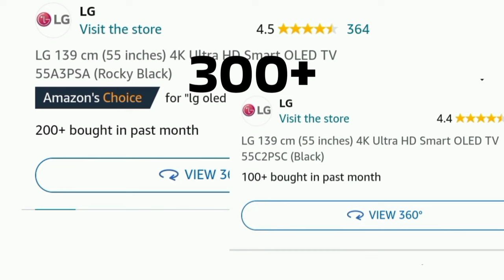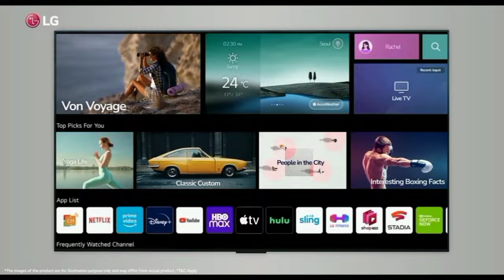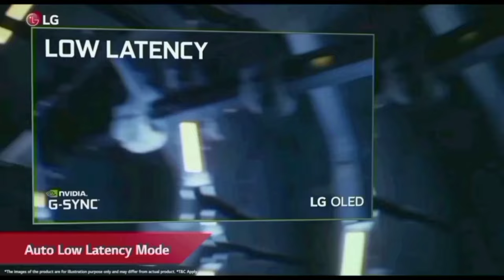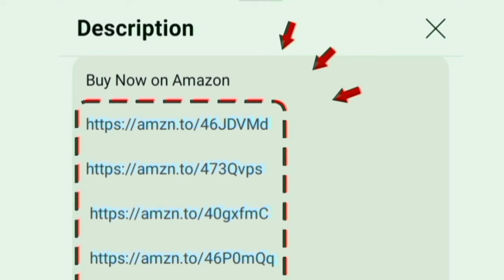Best 4K OLED TV in India 2024 Tamil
Best OLED 4K TV

55 inch

00:00 Introduction
00:06 oled vs qled vs led
00:23 is it safe for eye
00:37 display
01:15 sounds
01:42 performance
01:50 OTT apps
02:05 ports
02:16 WiFi Bluetooth
02:20 features
02:56 gaming
03:17 magic remote
03:43 warranty
03:48 value for money
03:56 conclusion

Hi friends in this video contains a best oled tv in India 2024 model Tamil under 90000 to 95000

Display details: Its an flicker free technology used for eye safe display. 50 percent of blue light reduction. HDR 10 Self LIT Pixels - Dolby Vison and dynamic tone mapping functions will produce the accurate result and give the 100 percent real fidelity colours. ‎3840 x 2160 panel 60 Hz refresh rate for output. upscaling for the normal videos to high level. MEMC for smooth visuals.

Magic Remote: It have the movable ball cursor given on remote. you move the ball cursor arrows on tv will move. its easy to handling. same time its have sensor control you will tilt the remote direction the cursor will move on the television for point click scroll select functions.

Sounds: 20 Watts output powerful speaker with Dolby Atmos for clear audio and bass effects

Highlights: Alexa voice control - chromecast - Google Play Store app - multitasking and multi connectivity
mount: table and wall bracket.

Style: slimline design with theatre experience mode at home
Chipset: Alpha 7 gen 6 processor
Software and OS: WebOS 23 for user friendly handling

Internal Storage: 2 GB RAM and 8 GB ROM

In built OTT apps: Apple TV - Discovery+ - YouTube Netflix prime video zee5 SonyLiv SunNxt Voot Hotstar you will access on home page.
Extra: Spotify MX player Lionsgate play.

Special: My profile for more movies shows recommendation for me. Quick card - sports alert - apple airplay Home kit supported
Ports: eARC for enhanced music quality. 3 HDMI 2 USB Ethernet optical RF AV headphone jack. able to give connections for cable set top box and dish antenna signal amazon fire tv stick.

Game Mode: Game Optimizer dashboard - HGIG - ALLM - lag free - playstation 5 features

350+ customers bought this product on amazon in past month. its an safest model and high quality product on long time use, worth to buying. company providing good services for customers in all over location.

Honest all information explained by chrome tech channel official in Tamil